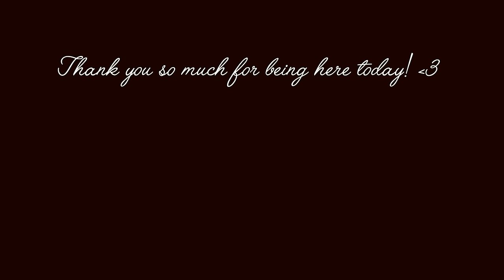DIY Mini Denim Cell Phone Crossbody Bag with Tassel and 2 Pockets | Old Jeans Idea | Bag Tutorial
MATERIALS:

old jeans / denim fabric

cotton fabric for lining ( I use old bedsheets.)

snap buttons

sewing machine / thread & needle

tailor's chalk / pen

scissors

thread for tassel

keychain ring

fusible fleece

ruler / tape measure

iron

-Irene-